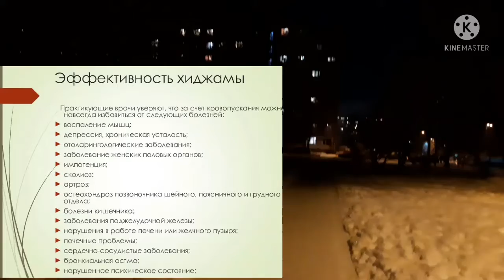Влог🌹Кариб аз ҳуш рафтам🤢Саломатӣ гавҳари ноёб⚕ Маълумоти пурра👇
Да, некоторые люди боятся хиджаму из-за того, что теряют сознание во время сеанса хиджамы. И для потери сознания есть свои причины, многие люди не знают этих причин, даже сами хаджамы, кроме тех, кого помиловал Аллах.
▶Причины потери сознания при проведении хиджамы:
Сильный страх:
Когда больной или просто человек приходит к хаджаму, чтобы сделать хиджаму, видно, что он сильно боится и напуган, и в процессе выхода крови из-за сильного страха человек чувствует легкое головокружение (даже древние люди говаривали при сильном испуге так: » я боялся до такой степени, что кровь высохла или остановилась из-за сильного страха «. Эти высказывания означают, что сильный страх приводит к потере сознания
Aль-айен и аль-хасад:
Когда человеку делают хиджаму, он не знает, что у него аль-айен или аль-хасад.
Например, смотришь на человека — и тот чувствует легкое головокружение c температурой или потоотделением, и как только он ложится на спину и ему помогают поднять ноги кверху, то в течение менее 30 сек. человек приходит в себя.
Становится активным и лицо светлеет. Хиджама помогает вывести сглаз из больного по милости Аллаха.
Aль-масс:
Да, хиджама лечит аль-масс вызванный шайтанами.
Больной чувствует головокружение, потерю сознания сопровождающиеся храпом и шмыганием носом. Этот приступ продолжается всего лишь менее 20-30 сек.
После этого человек чувствует небольшое потоотделение и температуру. Затем человек опять становится активным, как-будто из его организма вышло что-то тяжелое.
Разнообразные сихры (колдовство):
Из-за этого случаются легкие головокружения, температура и пот, спазмы и храп. Потом больной чувствует рвотные позывы и у него начинается рвота, он вырывает то, что у него находится в желудке — съеденные или выпитые плохие смеси — только по милости Аллаха.
Или же он чувствует, что хочет опорожнить кишечник — и тогда выходит нечто вредное через частый жидкий стул, и вся хвала Аллаху.
И потом после этого видишь у человека значительное улучшение, и эти вещи, которые приводят к легкому головокружению или потере сознания не со всеми людьми это случается, но по милости Аллаха многие люди излечиваются посредством хиджамы от аль-айн (сглаз), аль-хасад (зависть) и ас-сихр (колдовство) разных видов.
✔Хиджама не у всех вызывает потерю сознания или какие-то проблемы со здоровьем. У некоторых людей не бывает головокружения или потери сознания хотя используются те же самые точки хиджамы, но больной вылечивается по милости Аллаха.
И если ты правильно сделал — это только от Аллаха, и если ошибся — это от твоей неполноценной души и шайтана.
✅ Если вам понравилась статья пожалуйста сделайте следующее…
2. Сделайте ретвит.
4. И конечно же, оставьте свой комментарий ниже 🙂